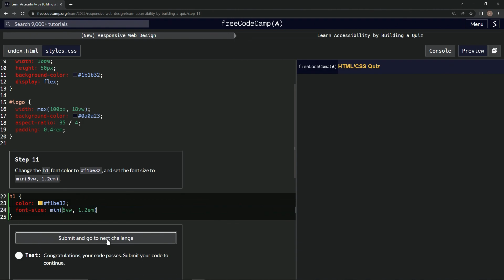learn2code | freeCodeCamp (New) Responsive Web Design - Building a Quiz: Step 11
this one has us styling the h1 element